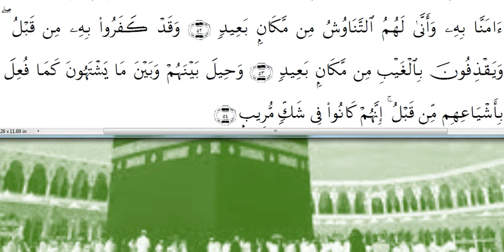(al quran SURA 34 SABA (SABA, SHEBA) | quran سورة سبا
(القرآن سورة